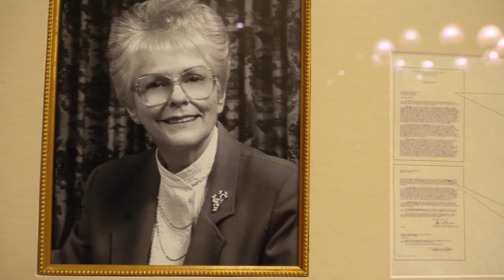Trailblazing Women Honored by Barnes & Thornburg During Shirley's Legacy Event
INDIANAPOLIS – Barnes & Thornburg honored Gary, Indiana, Mayor Karen M. Freeman-Wilson and Barnes & Thornburg partner Julia Spoor Gard during its Fourth Annual Shirley’s Legacy networking and awards reception on Sept. 20 at its Indianapolis office.